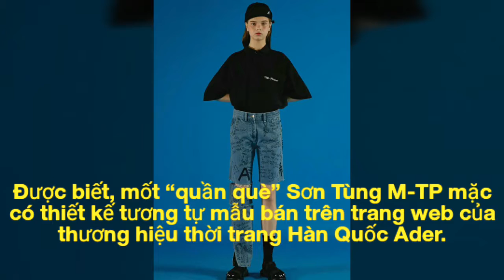Những bộ cánh gây xôn xao dư luận nhất của Sơn Tùng MTP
Sơn Tùng là sao Việt duy nhất lọt Top thời trang châu Á 2016 do I-magazine bầu chọn. Tuy nhiên, không ít lần, nam ca sĩ nhận gạch đá vì những ứng tác thời trang của mình. Từ mốt “quần què”, thời trang “cái bang” và nhiều lần Sơn Tùng M-TP xuất hiện với những bộ cánh “thảm họa” khiến người hâm mộ khó hiểu.